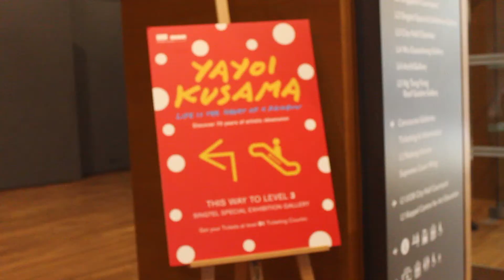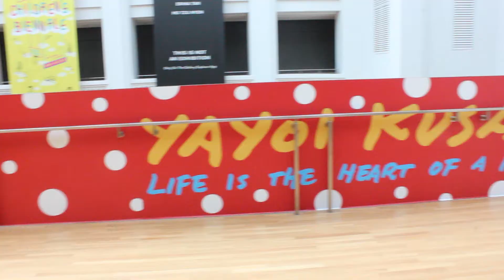YAYOI exhibit - Singapore 2017